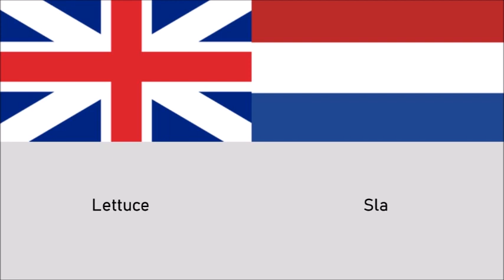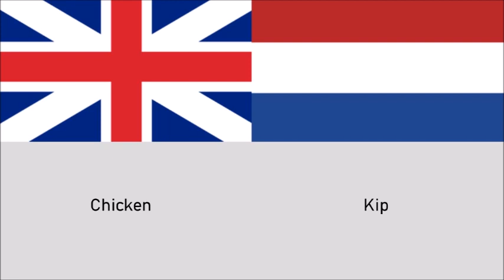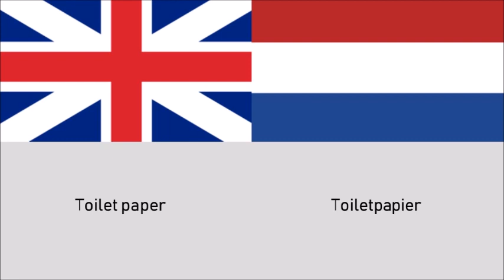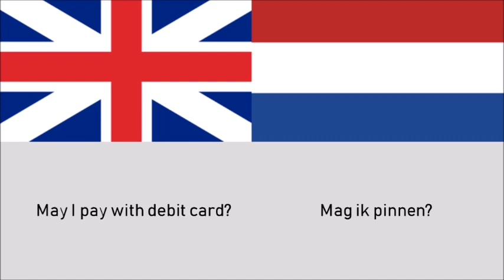Dutch Class - 50 Words you need to know for grocery shopping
This video makes grocery shopping in The Netherlands super easy!